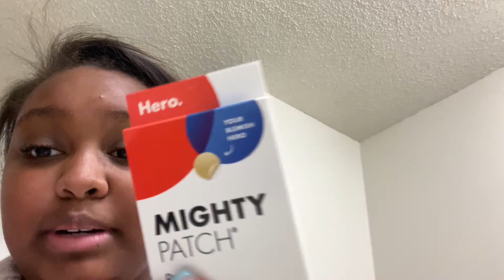Senior week in my life (undergrad)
It was my last first day. I am really sorry about how late this video is, it was not my intention to drag it out for this long but life did get crazy. I will try to post at least one video every month depending on how crazy life gets but I can promise a graduation video :) I hope you enjoyed but dont forget to